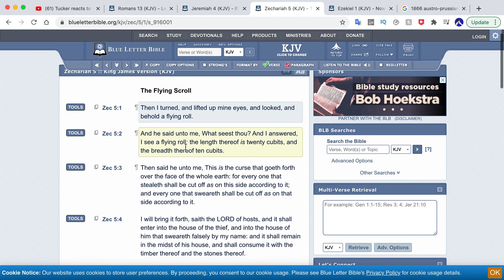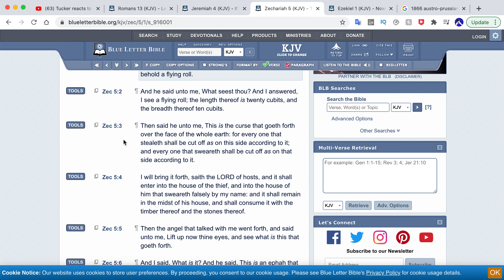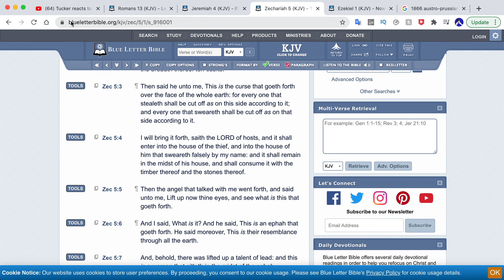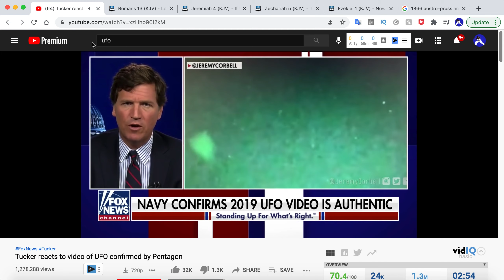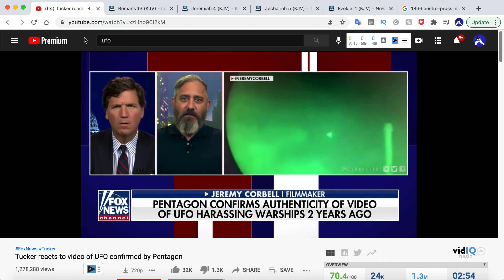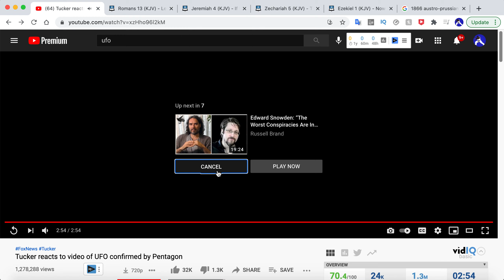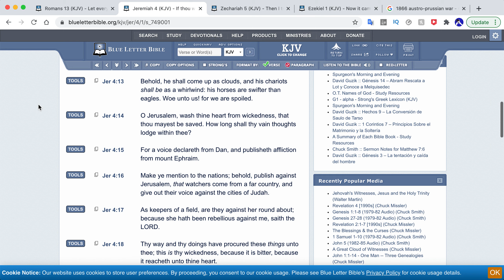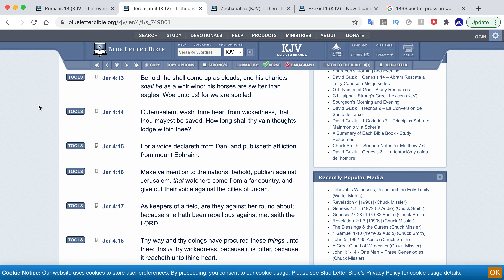Chariots: Our salvation nearer than when we believed